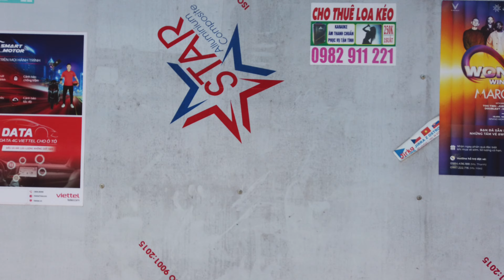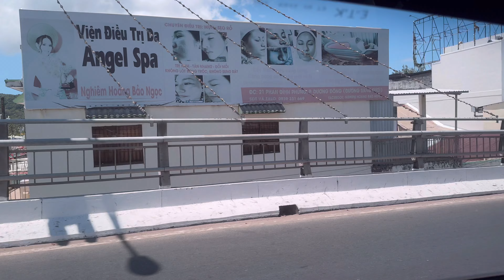Trip VIỆT NAM 2024:||849|| Sáng Dạo Biển - Gặp Lại những người dòng họ bên chồng- Tối Đi ăn Hải Sản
Tiếp tục hành trình ngày thứ 3 ở Phú Quốc , Sáng thì đi dạo biển sớm chút cho đừng có nắng, sau đó cả nhà mình đi ăn sáng rồi sau đó đi Chợ Dương Đông tìm kiếm những người bà Kon lâu năm mới gặp lại. Tìm quá trời cuối cùng trời thương cũng gặp lại được, rồi trò chuyện vài ba câu xong thì ra về , sau đó dắt ông bà Nội Ngoại đi ăn bánh canh Hải sản , rồi về lại Resort bơi lội , Tối đó thì cả nhà lại kéo nhau đi ăn nhà Hải sáng tươi sống. Thưởng thức Hải sản thơm ngon ở đây. Giờ thì đi ăn chơi cùng nhà Vân tiếp nhé.
Nội dung VBLOG của mình chỉ xoay quanh về cuộc sống của gia đình nhỏ ở đất Pháp, những bữa ăn VN, đi du lịch cùng gia đình, mình muốn giữ lại tất cả nhưng kỷ niệm với gia đình mình và chia sẻ niềm vui với mọi người. Mình là một người ko biết gì nhiều về công nghệ nên trong quá trình làm phim sẽ có nhiều thiếu sót. Mong mọi người hãy thông cảm và ủng hộ để mình càng tiến bộ hơn nữa nhé.